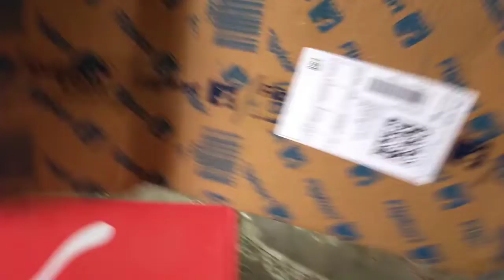December 14, 2021